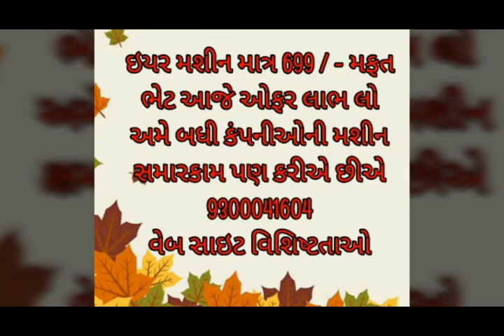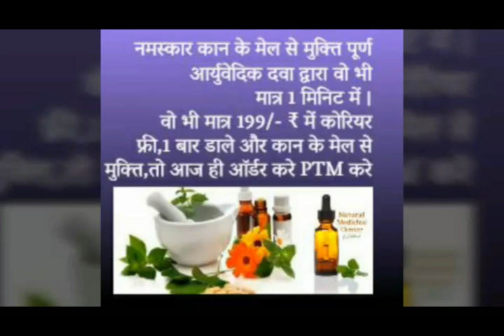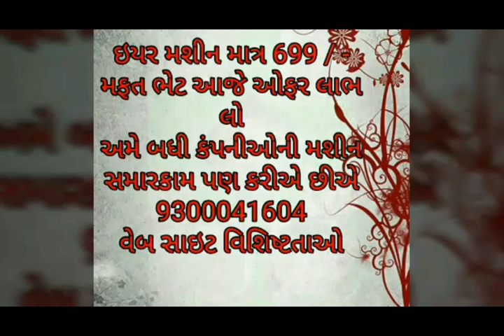Kaan ki samassya ka haal | Kaan ki problemedoor kese kare | Kaan ki probleme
Office landline no.